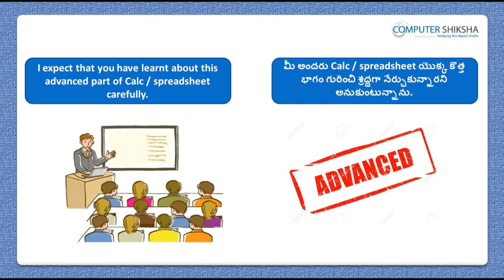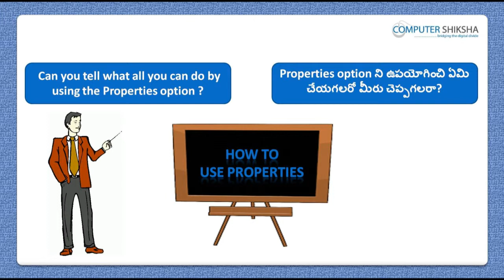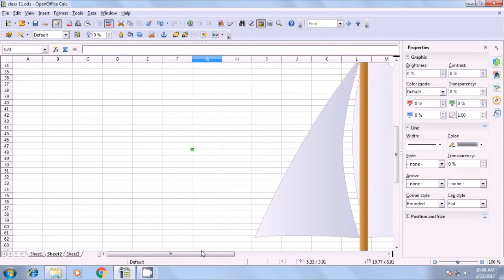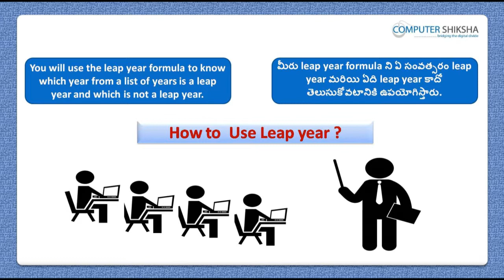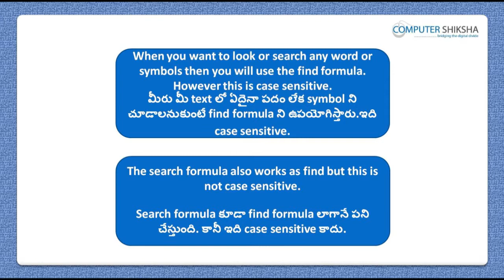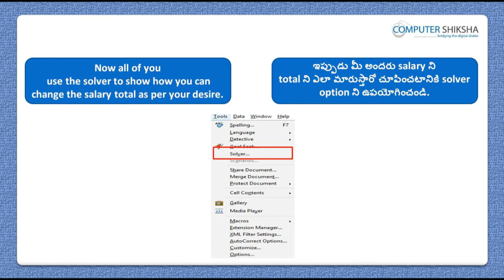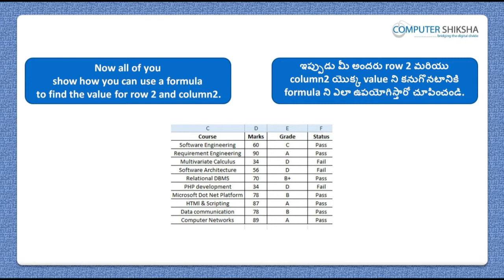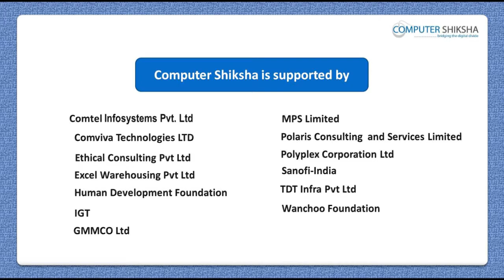Class 11 Open Office Calc 2 - Learn computers - Computer Education Online & Free (In Telugu)